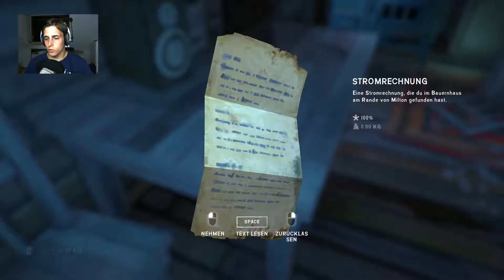The Long Dark Wintermute [016] - Wo ist das Bankschließfach?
In dieser Folge von The Long Dark soll ich der Grauen Mutter den Inhalt des Bankschließfaches geben aber wo ist das Bankschließfach?

Mfg DerMausLP

INTRO MUSIK